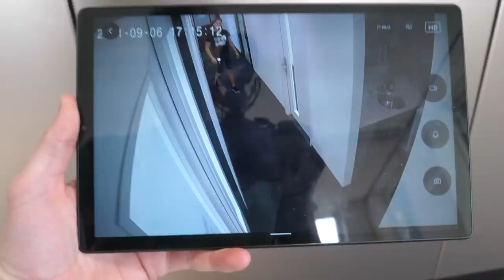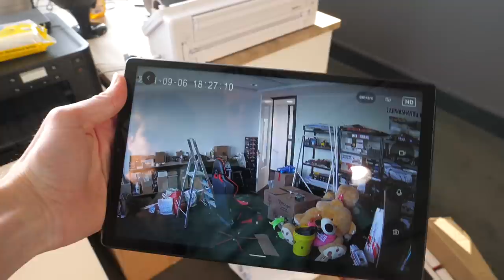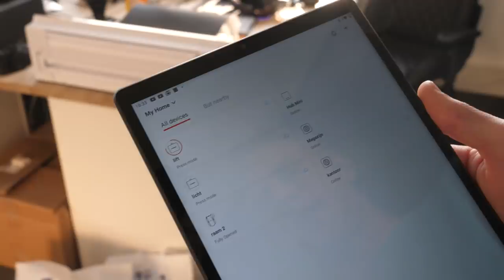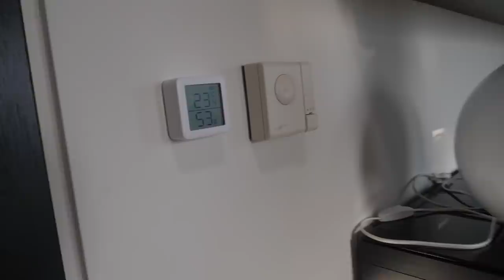MINI ROBOT GADGETS TESTEN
Wil jij ook iets van SwitchBot kopen? gebruik dan de kortingscode : 10SVENKOEN
En op Amazon

SwitchBot zelf heeft ook nog meer kortingen op hun webshop. Laat weten in de reacties wat jullie van deze video vinden en welken jij denkt dat het beste is om te gebruiken.